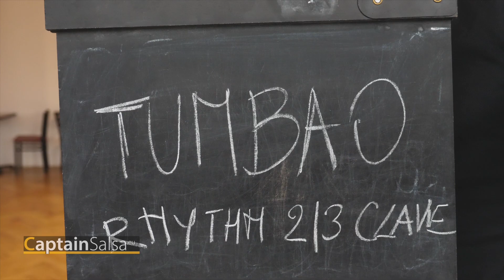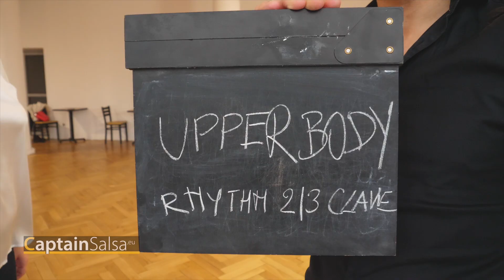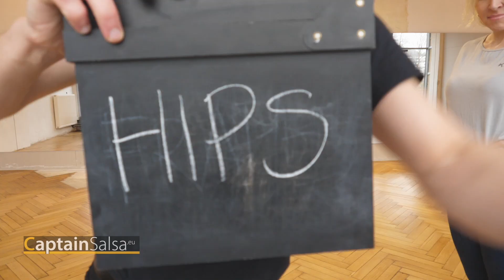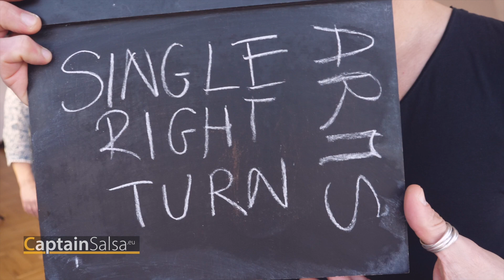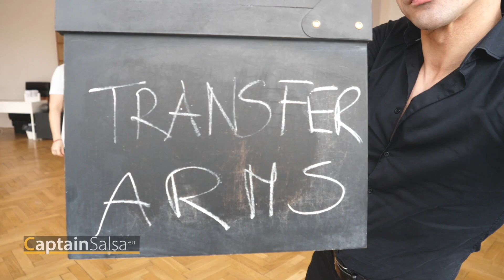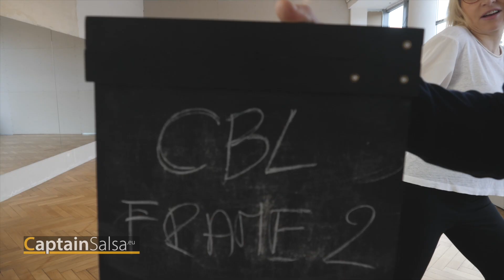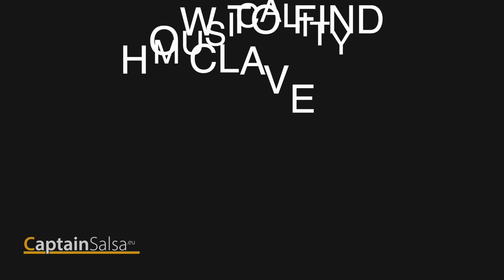How to train salsa student by Captain Salsa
TAKE ONE OF MY COURSES